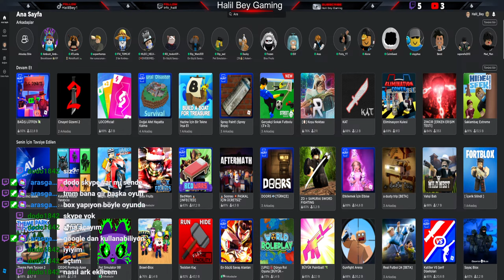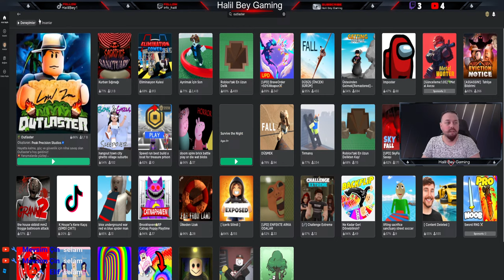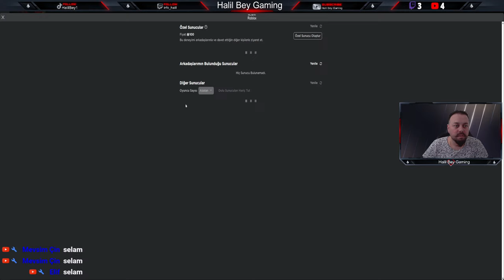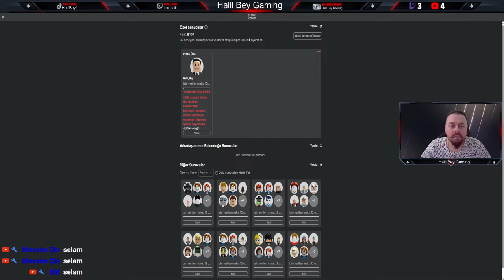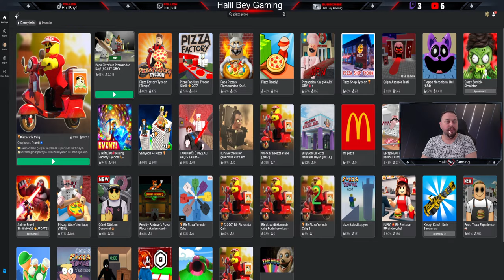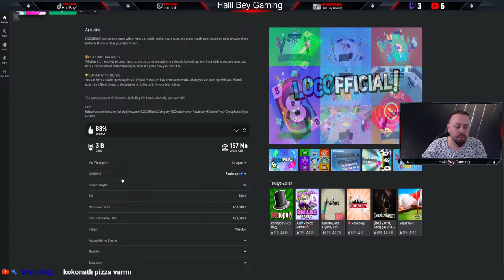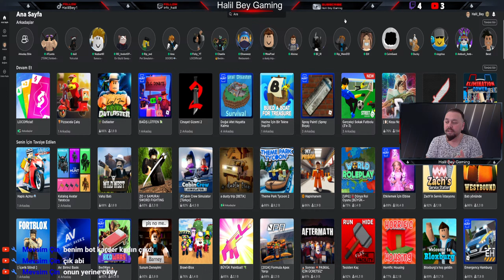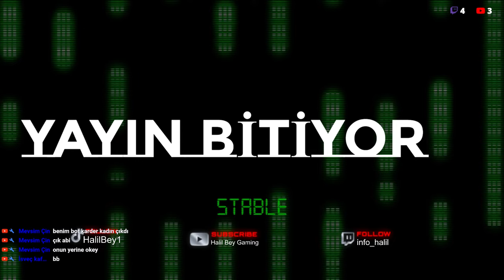HALIL BEY GAMING CANLI YAYINDA ! ROBLOX OYNUYOR !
Umuyorum kanalımda sizler için hazırladığım videoları beğeniyorsunuzdur.